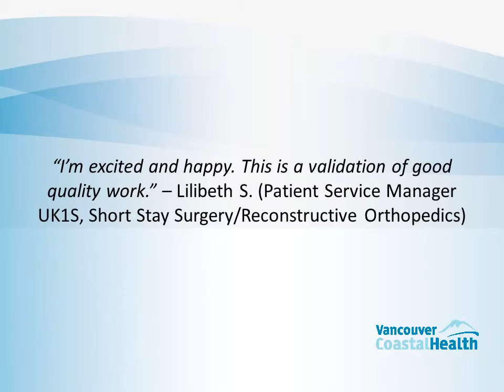UBC Hospital recognized internationally for for high quality of surgical care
This month UBC Hospital was awarded Meritorious Status for its outstanding surgical outcomes by the American College of Surgeons National Surgical Quality Improvement Program (NSQIP).

NSQIP is a rigorous data collection program that 445 hospitals in Canada, the US and worldwide use to measure surgical outcomes including pneumonia, surgical site infections, DVT, urinary tract infections etc.